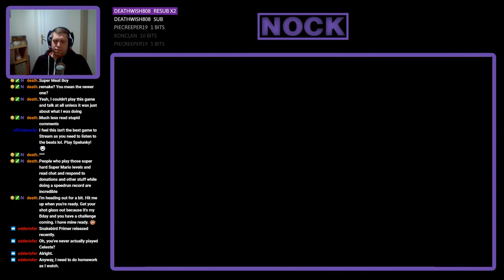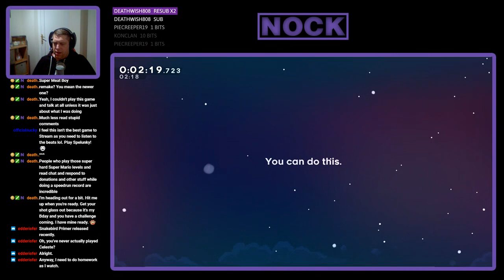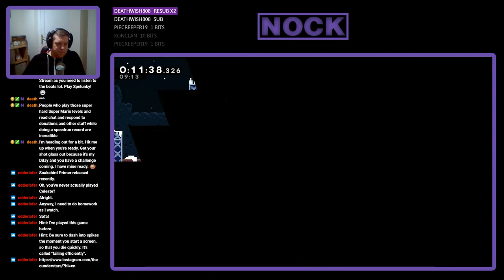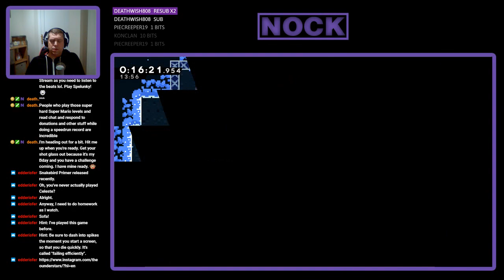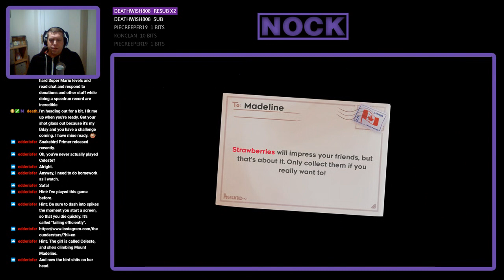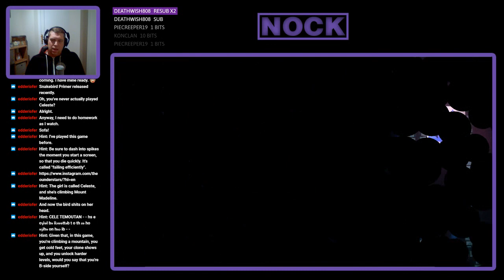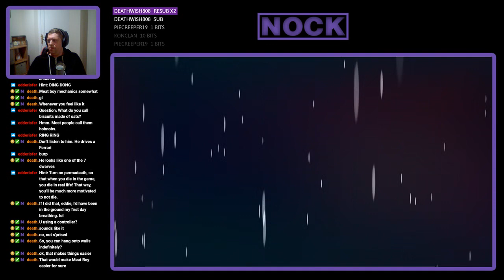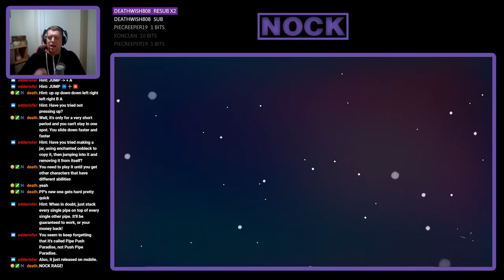Nock Plays | Celeste #1 - The start of our mountaineering adventure